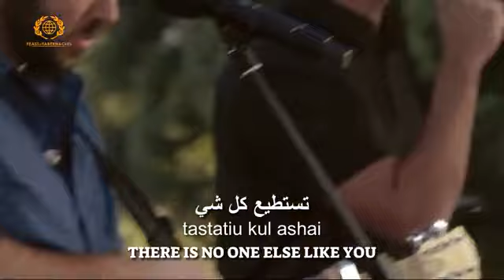You Deserve The Glory - Jew & Arab Worship Together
By Joshua Aron - Nizar Francis- Shilo Ben Hod